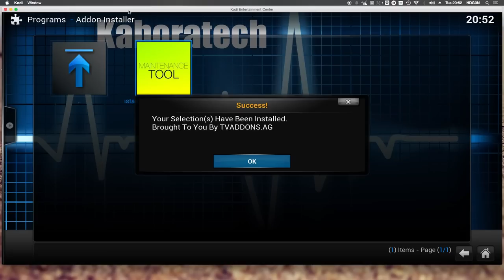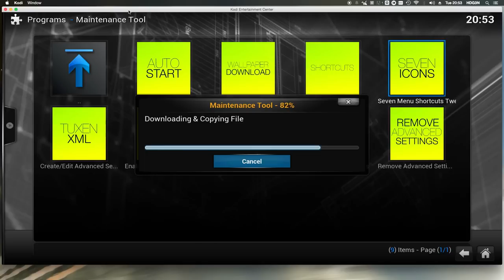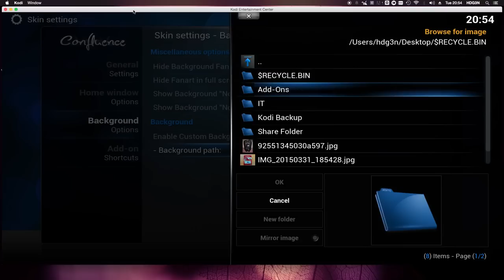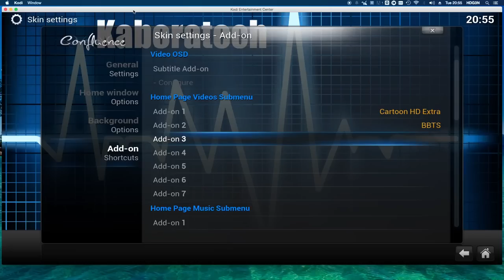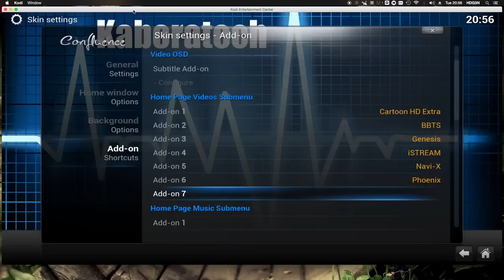Add 7 icons to the main screen on Kodi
Como meter 7 add-ons no ecrã principal do Kodi